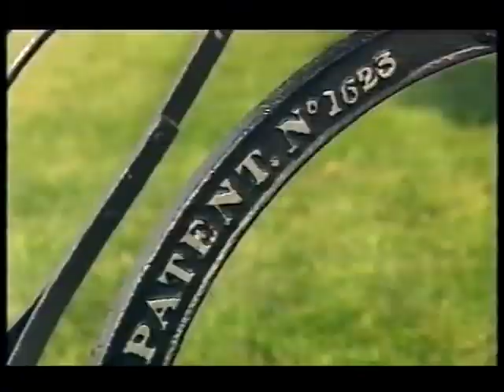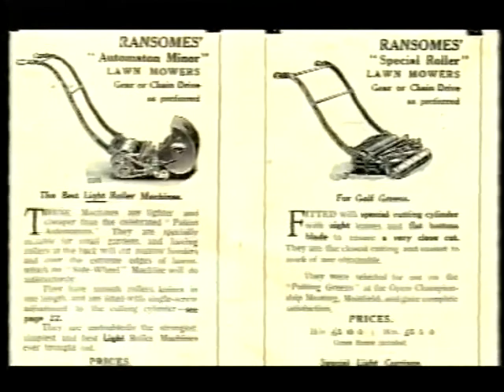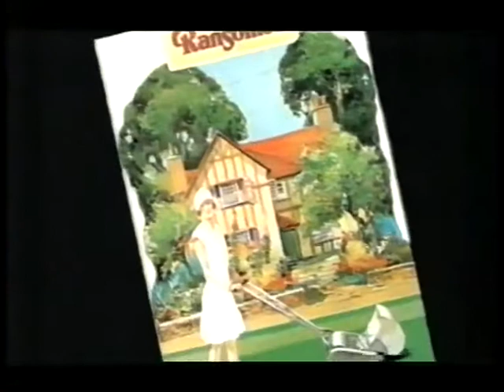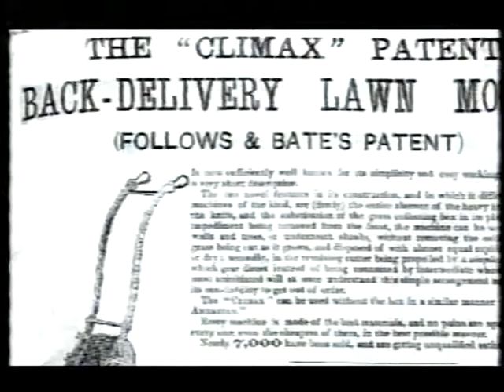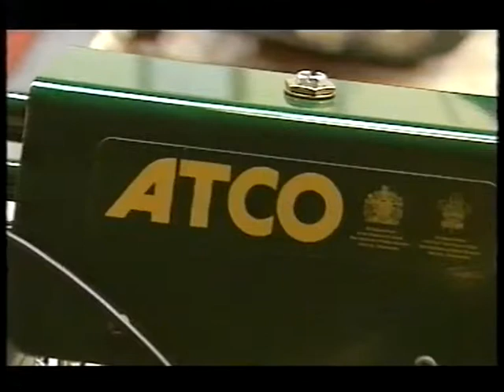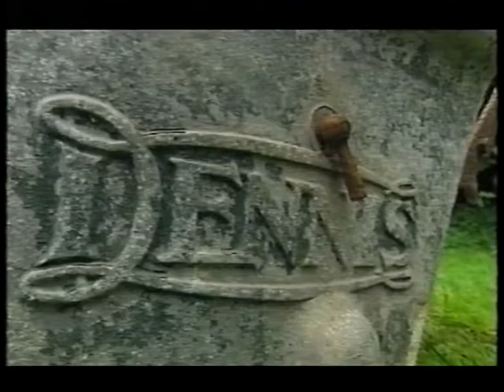East Anglian Mowers Pt1